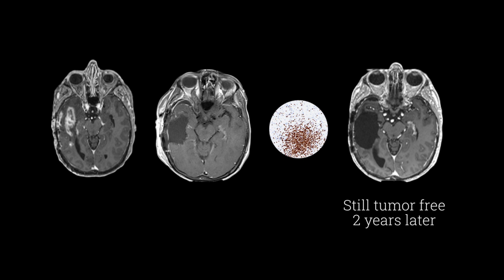Patient Perspectives: GCT for Glioblastoma | Susan's Story